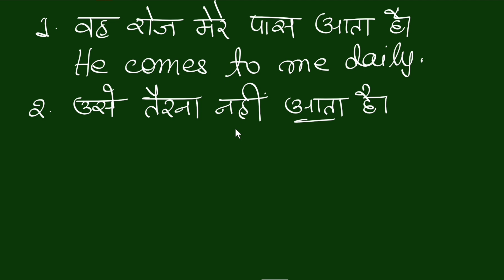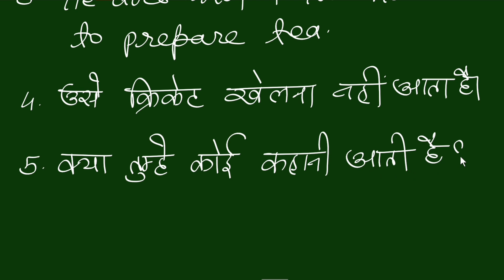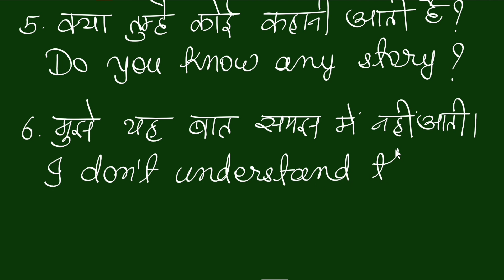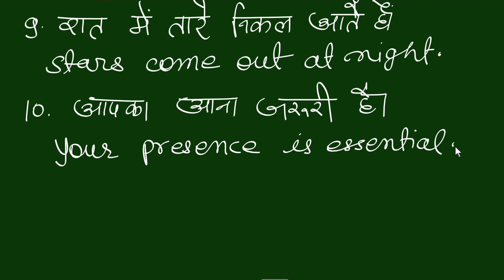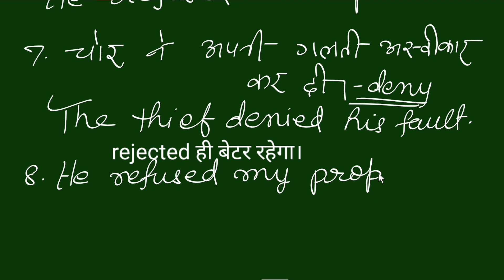Advanced Spoken English Structure/Hindi to English Translation//आना का अलग-अलग अनुवाद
In this video you will learn some special English words and phrases for daily spoken English.

Remind you dear friends this is one of the best channel for learning English.If you are new to my channel please subscribe to it and also press the bell icon to get regular updates.

11. English for Competitive Exams
12. Descriptive English